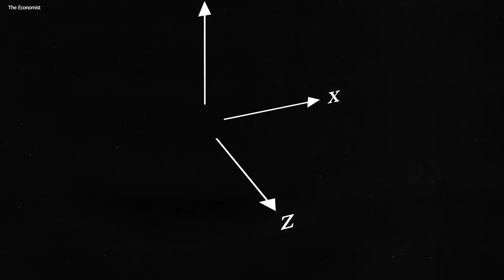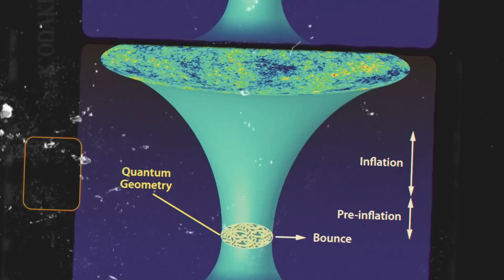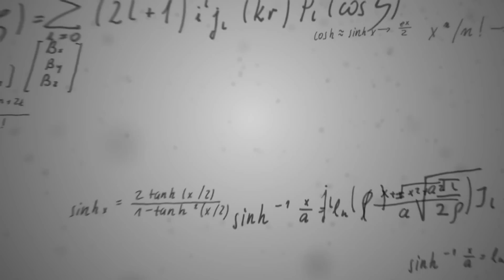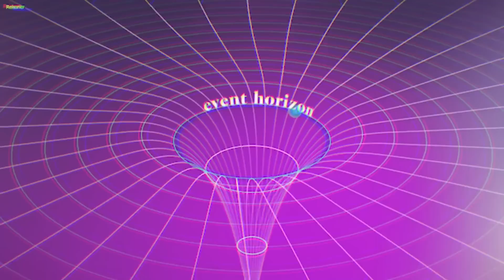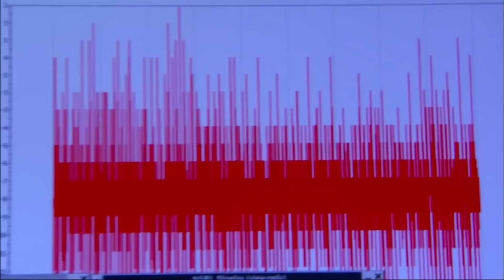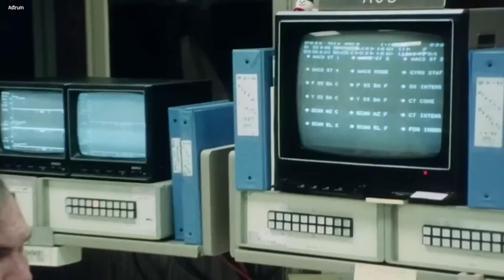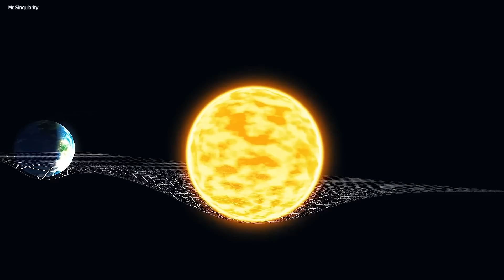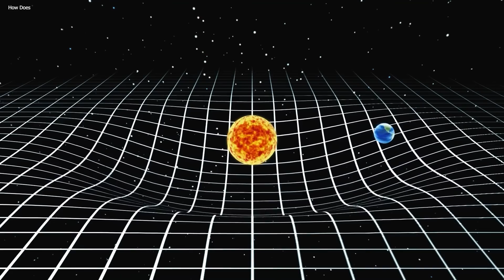Neil deGrasse Tyson: "We Just Detected THIS Inside A Black Hole & It's TERRIFYING!"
Neil Degrass Tyson: "We FINALLY See What's Inside A Black Hole!"
scary to think about. The dangers that lurk within the vast expanse of space can be terrifying, and while this applies to the entire concept of space exploration, the one part of it all that has always been intriguing and terrifying at the same time has been black holes. These beasts of power have been the subject of countless researches all across the globe. Scientists have been trying to figure out just what black holes really are, and what lies in them.But all of that changes now. Neil deGrasse Tyson just revealed something huge, "We FINALLY See What's Inside A Black Hole!"and well, all of it might just blow your mind. So join us as we take you on this intergalactic journey and answer one of history’s most-asked questions ever.